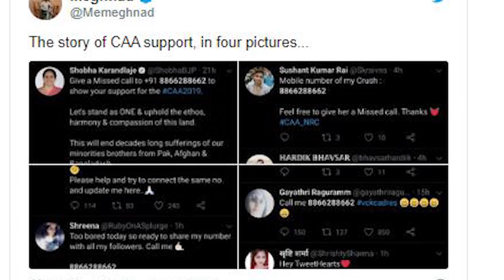നെറ്റ്ഫ്ലിക്സ് / സെക്സ്ചാറ്റ് - ബിജെപി ടോള്‍ഫ്രീ നമ്പര്‍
ഇതൊന്നും വേണ്ടാത്ത പൗരത്വഭേദഗതി പ്രതികൂലകര്‍ക്ക് വേണ്ടി മിസ്ഡ്കോള്‍ ക്യാംബെയ്നൊരുക്കി വി ദി പീപ്പിള്‍